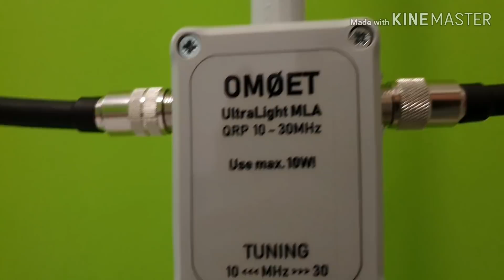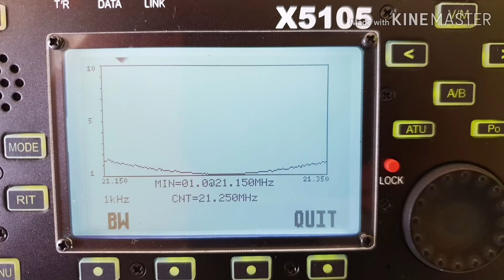ver.3.0 UltraLight Magnetic Loop Antenna - folded construction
This is 3th version of my UltraLight Magnetic Loop Antenna.
In this version is used folded construction of the skeleton and is used tighter tuning box. This antenna is also better for more experimenting with different diameters of the main and small loop.
SWR is on all 6 bands 1:1.

(3th version UltraLight MLA - foldable construction)

(2nd version UltraLight MLA - bigger brother )

(1st version UltraLight MLA - Improved)

(1st version UltraLight MLA - how to do)

(QRP indoor QSOs with ver.2 UltraLight MLA)

(QRP trip with MLA)

(QSO with Peter HB9UQX)

Thank you very much for watching my videos! 73 Paul OM0ET